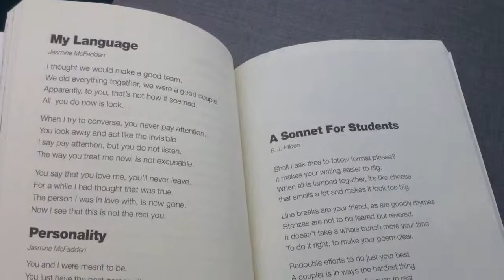The zuckerbook project